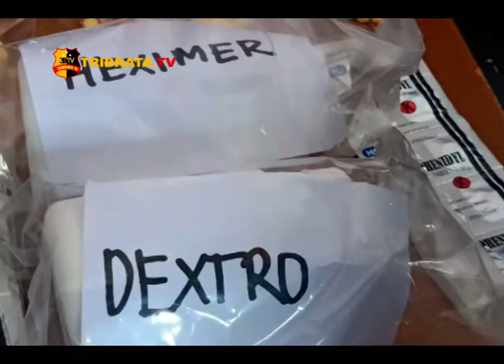ASN PENGGUNA SHABU DICIDUK POLRES MAJALENGKA